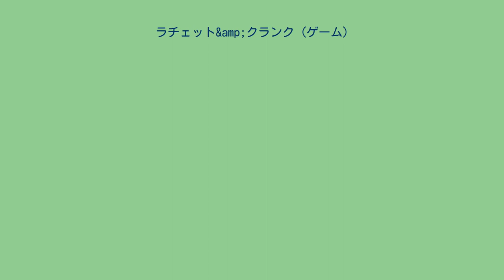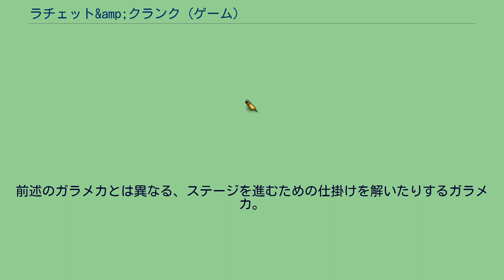ラチェット&amp;クランク (ゲーム)